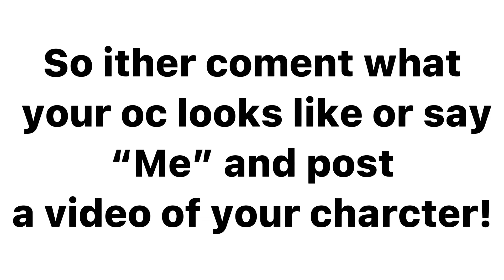Please watch and thank you for 101 subs🥳😀🥳